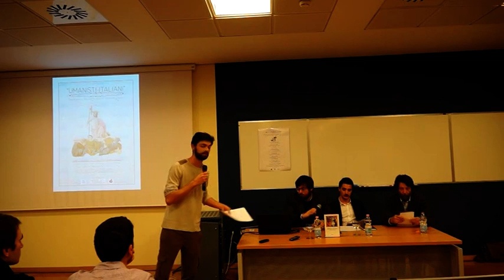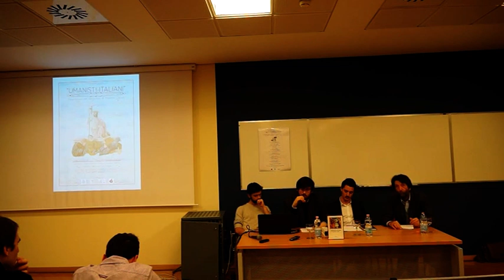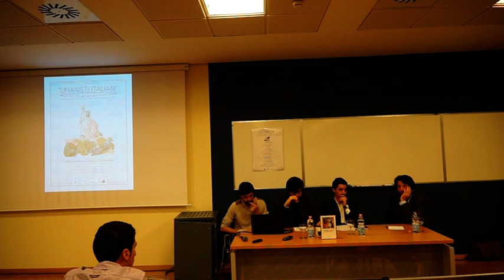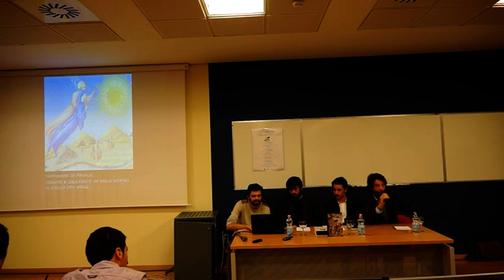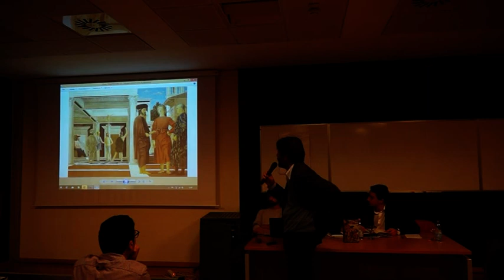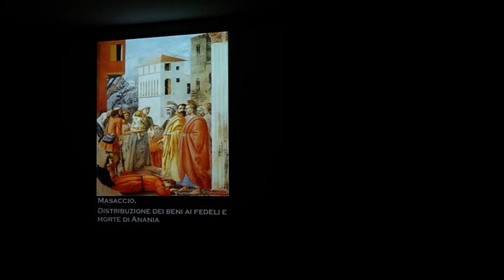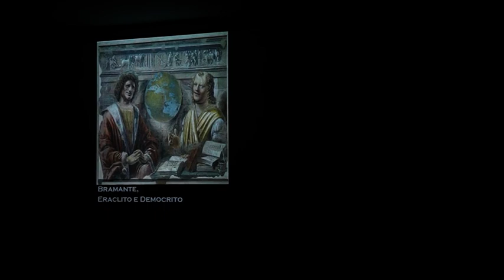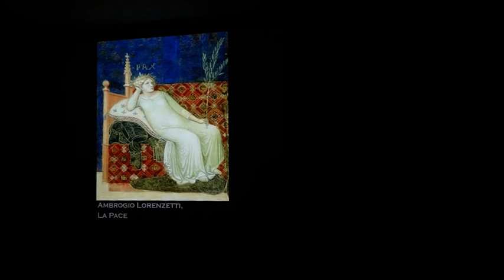"Umanisti Italiani" : Lectio Magistralis del Prof. Massimo Cacciari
Lectio Magistralis del Professor Cacciari, nella quale presenta anche il suo ultimo libro "Umanisti Italiani". La lectio viene proposta all'interno del Ciclo di Incontri " Il pensiero quale dramma della vita. Un viaggio tra il tragico e il comico".